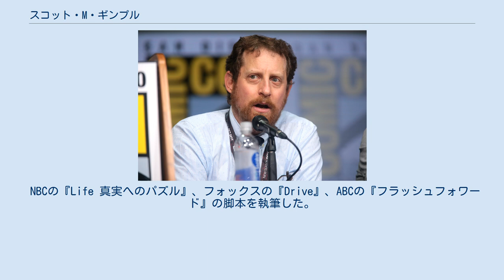スコット・M・ギンプル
スコット・ミルハウス・ギンプル（Scott Milhouse Gimple, 1971年3月29日 - ）は、アメリカ合衆国の脚本家、プロデューサーである。
 ニュージャージー州バークレー・ハイツで育ち、Governor Livingston High Schoolを卒業した。
南カリフォルニア大学映画・テレビ学部を卒業した。
 NBCの『Life 真実へのパズル』、フォックスの『Drive』、ABCの『フラッシュフォワード』の脚本を執筆した。
ギンプルはまた『ゴーストライダー2』の脚本をセス・ホフマン、デヴィッド・S・ゴイヤーと共に執筆した。
 2011年、AMCのテレビシリーズ『ウォーキング・デッド』の第2シーズンよりプロデューサー兼脚本家として参加を開始した。
第2シーズンでは第3話「最後の銃弾」、第7話「死の定義」、第10話「決闘」の脚本を執筆した。
2013年1月、ギンプルは第4シーズンよりグレン・マザラに代わってショーランナーを務めることが報じられた。
 他にディズニーの『ペッパーアン』、『ザ・シンプソンズ』のコミックの脚本を執筆している。
さらにテレビアニメ『学園パトロール フィルモア』を企画した。
ビル・モリソンとともにコミック『Heroes Anonymous』も執筆している。
 製作 脚本